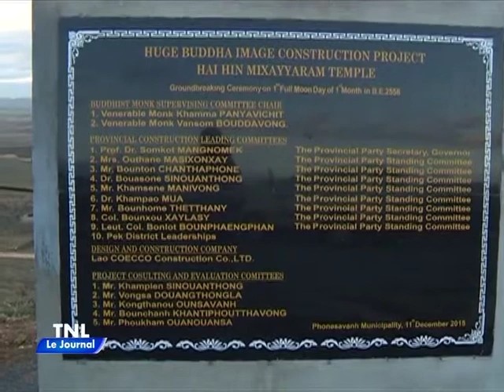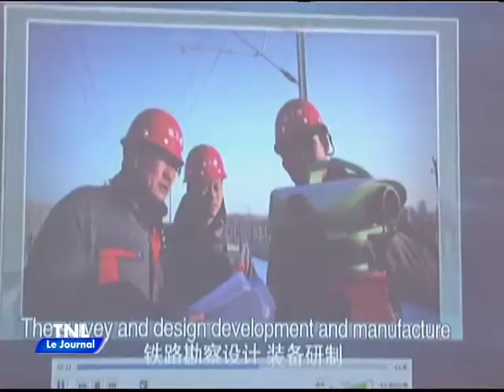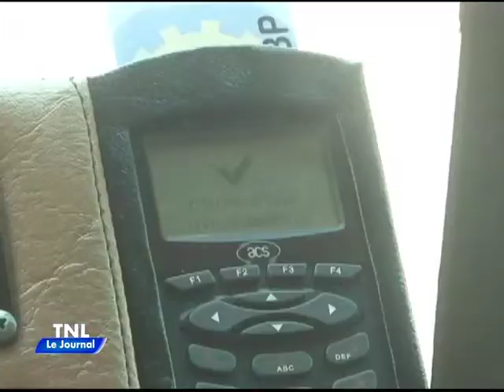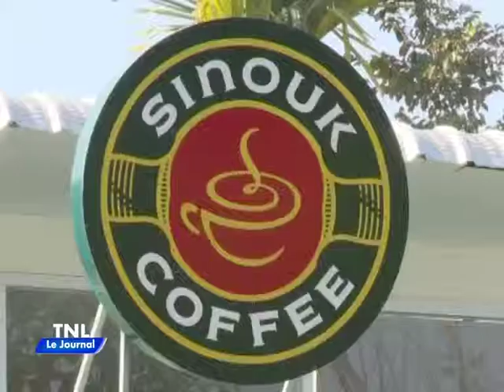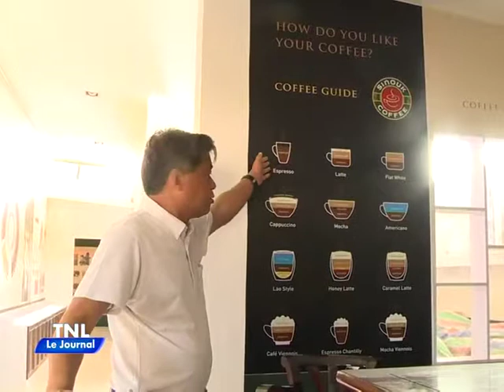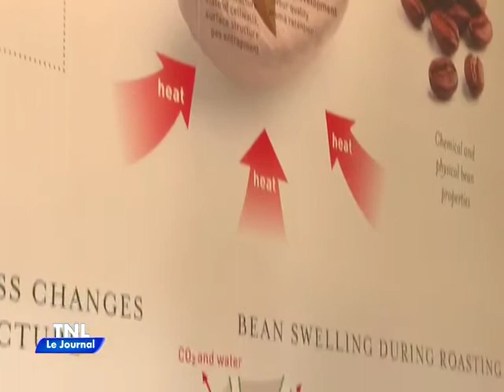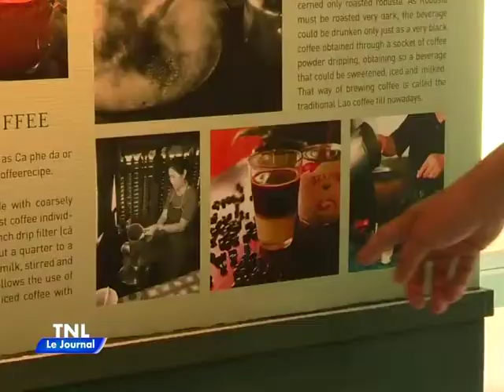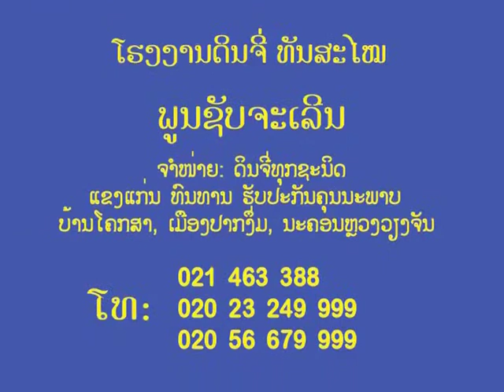Le Journal 05 01 2016